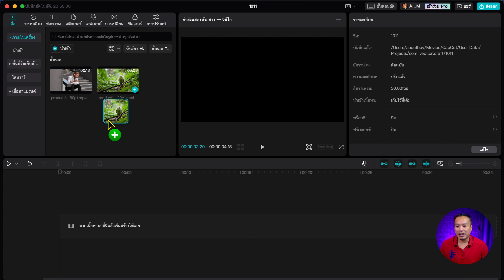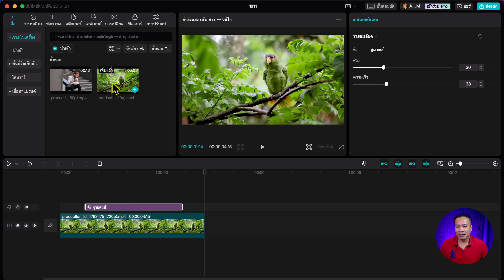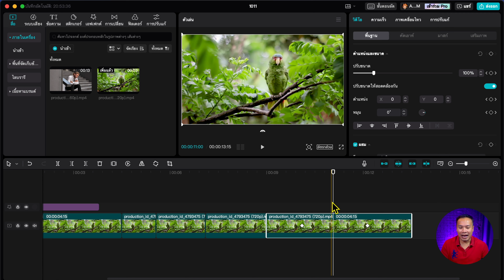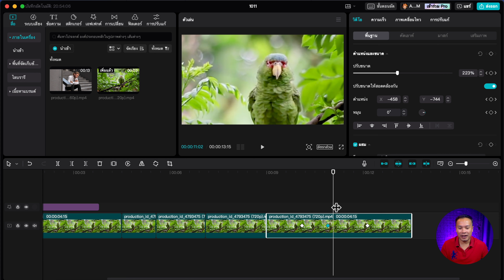3 วิธี ซูมเข้า-ออก ง่ายๆ CapCut PC 2023 | ABOUTBOY SANOM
3 วิธี ซูมเข้า-ออก ง่ายๆ  CapCut PC 2023 | ABOUTBOY SANOM

สวัสดีครับเพื่อนๆ คลิปนี้ ผมจะมาแนะนำ 3 วิธี ซูมเข้า-ออก CapCut PC 2023 ส่วนวิธีการจะเป็นอย่างไรนั้น ไปติดตามในคลิปได้เลยครับ

: Sony A5100
: fifine K690
: iPadPro M1
ตัดต่อด้วย  LumaFusion